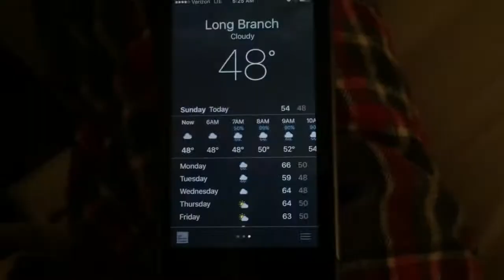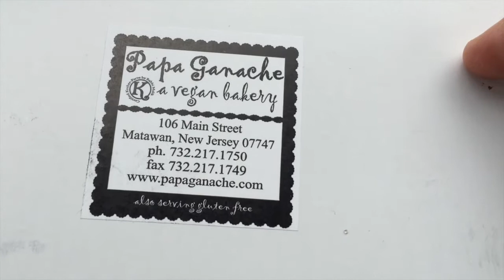NJ Half Marathon and Papa Ganache Vegan Bakery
I ran the NJ half marathon and afterwards got to try out some vegan baked goods.